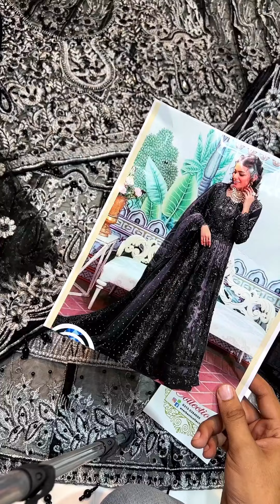Bridal Net Maxi Price : 7000/- | Ever Best Collection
Bridal Net Maxi
Fabric Details
Maxi Net
Dupatta Net Ready To Wear
Silk Trouser
Maxi lenght 65
Maxi width 102 Inch.